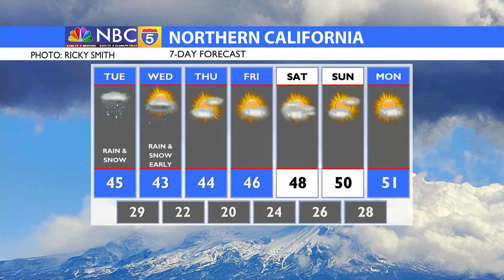Weather 11/07/2022 (PM Edition)